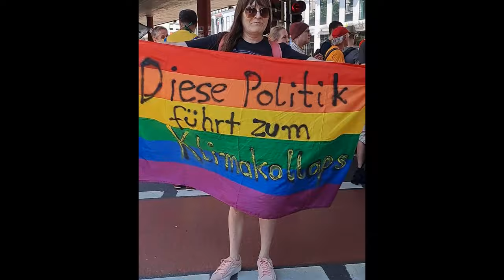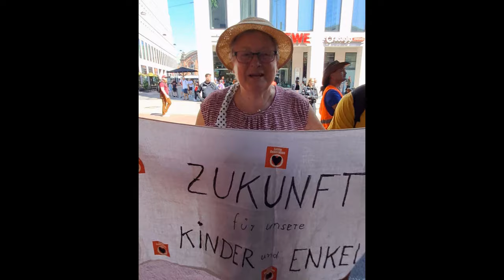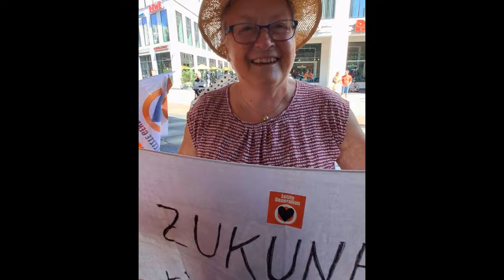Podcast: UNIGNORIERBAR goes Verfassungsgericht!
Wieso die Gerichte wollen, dass wir eher Kinder besoffen tot fahren anstatt uns auf die Straße zu setzen!

Wieso der Flugverkehrsverband maximal Boomer ist!

Und wieso jemand, den ihr von diesem Podcast kennt vors Verfassungsgericht zieht!